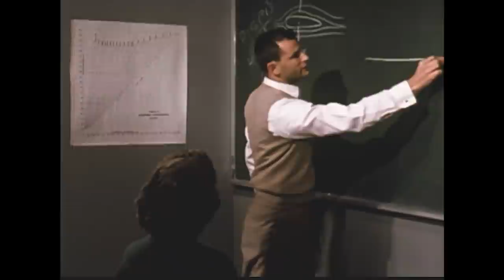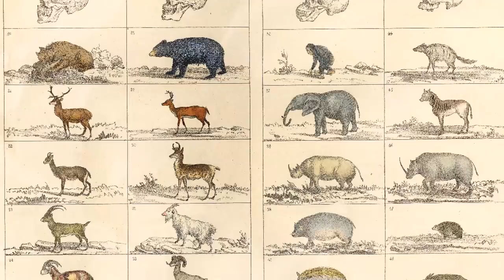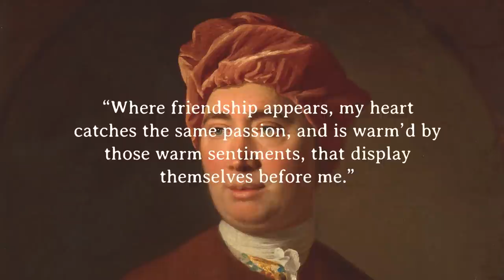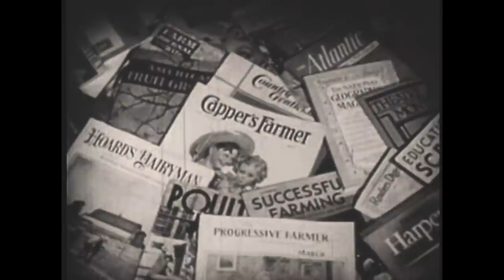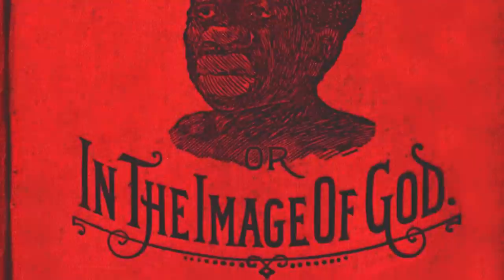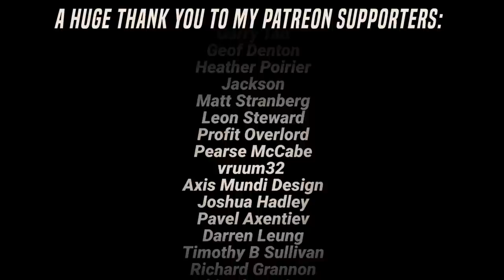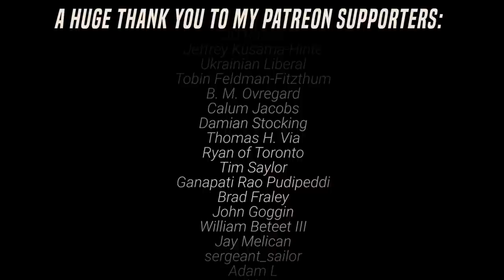Would You Have Been a Nazi?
Description:

There were several reasons lynch mobs in Jim Crow America and soldiers and police officers in Nazi Germany were motivated to kill African-Americans and Jews. Historical forces like a sense of victimhood – both having lost wars – cultural forces and propaganda that depicted the victims stereotypically as inferior, greedy, or a threat, and economic forces – ‘the frustration of basic needs’ as social psychologist Ervin Staub puts it.

They were motivated, in Nazi Germany and Jim Crow America, by a moral culture made up of stereotypes, adverts, scientific literature, societal standards, norms, and sensibilities that all pushed the perpetrators towards killing.

In both cases, the perpetrators had rationales, justifications, reasons for what they were doing, even if, with historical hindsight, we can see these to be incorrect.

This begs an important question: how is resistance possible? How does one know when they’re being pushed by historical forces to do something that in retrospect we see as wholly immoral? How does one escape from under the hand of history – if culture, society, and the economy are all moving you towards acting in a particular way. Do we retain a moral sense?

The philosopher Zygmunt Bauman, for example, has asked whether there can be a ‘moral responsibility for resisting socialization.’

Often, what makes people like Rosa Parks or Martin Luther notable, is not that they are shaped by historical forces, but that that the very same forces are felt by them as coercion and that they stand up to them, counter them, resist them.

Can we find morality and ethics in history? I look at empathy and moral sentimentalism to find out.